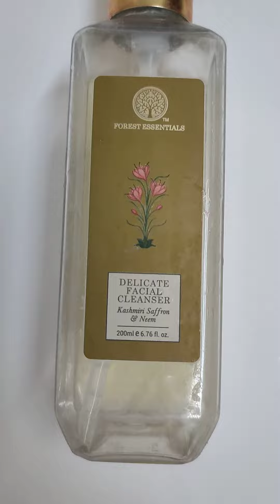forest essential delicate facial cleanser review